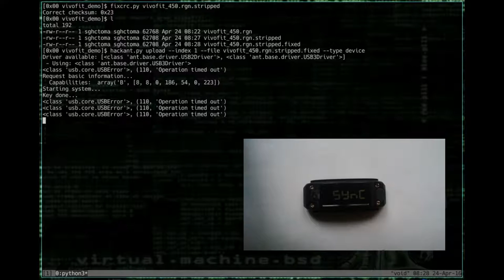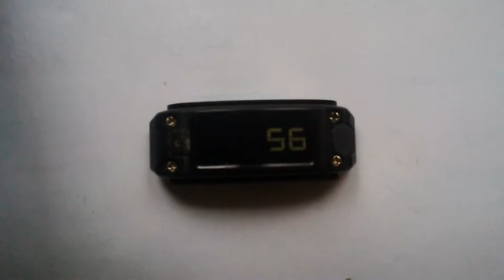Help, I've got ANTs!!! - Changing the Vivofit firmware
Uploading a slightly modified firmware to Vivofit.